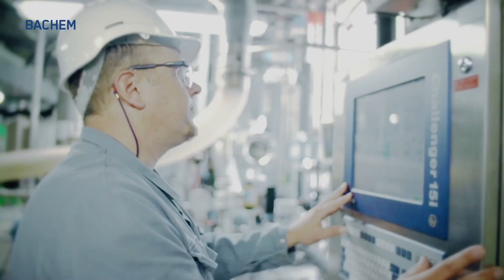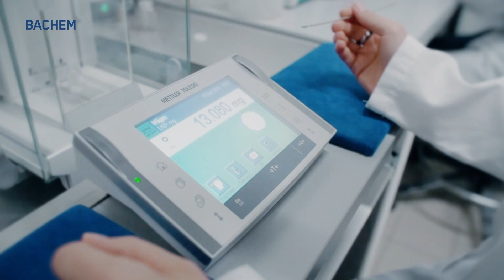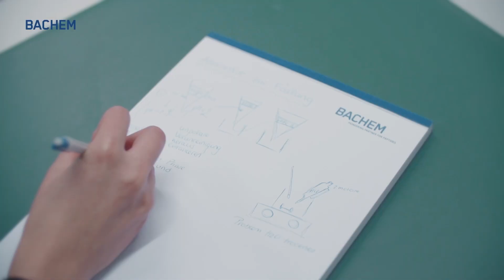Bachem - The Perfect Ingredients for a Better World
What ingredients make Bachem a world-leading specialist for drug substances and a partner for pharma & biotech across the globe?

We are offering the best solutions for today and relentlessly developing innovation for tomorrow.
We are passionate and dedicated to support our customers in discovering breakthrough medical advances that will significantly improve the life of patients.
We are committed to research and science, set the highest ethical standards, and take responsibility for the society in which we live and the environment that enables us all to be.

We believe that our ingredients and success will contribute to a better world.

About Bachem:
Bachem is a leading, innovation-driven company specializing in the development and manufacture of peptides and oligonucleotides. The company, which has over 50 years of experience and expertise, provides products for research, clinical development, and commercial application to pharmaceutical and biotechnology companies worldwide and offers a comprehensive range of services.

Bachem operates internationally with headquarters in Switzerland and locations in Europe, the US and Asia. The company is listed on the SIX Swiss Exchange.